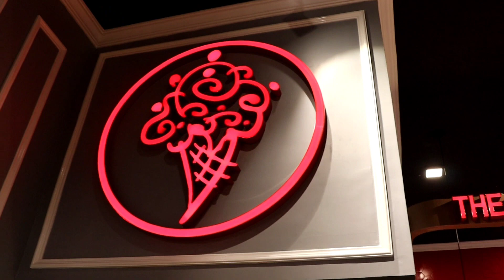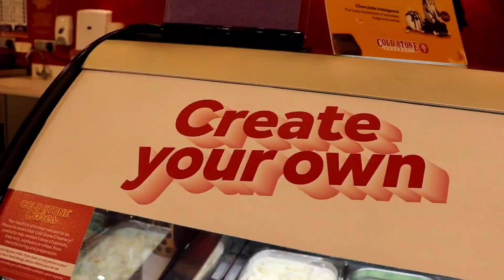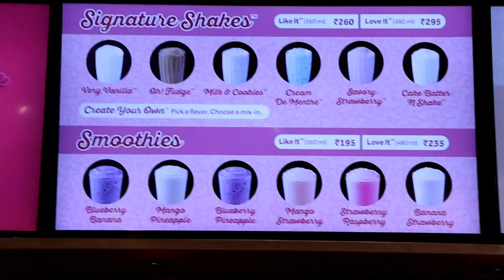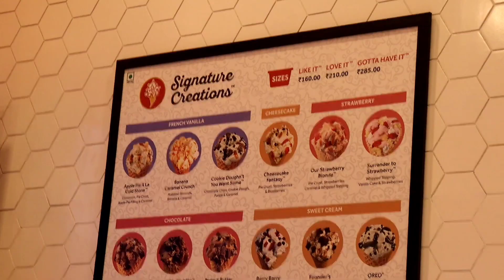Cold Stone Creamery | Watch a cold stone ice cream get made | Best Icecream and Cakes | Hyderabad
Tablez has launched two outlets of Cold Stone Creamery, the iconic American ice cream brand, in Hyderabad. These outlets are located at HSR Eden Building, Banjara Hills, and SP Road, Begumpet, respectively.

With the launch, Cold Stone Creamery ventures into Hyderabad. These new outlets are the 26th and 27th outlets of Cold Stone Creamery in India.

Tablez holds franchise rights for Cold Stone Creamery.

Cold Stone Creamery is known for combining house-made ice cream with creative mix-ins on a frozen granite stone, and employees who sing when you tip them, unlike those other ungrateful ice cream shop employees who think it's enough to say, "Thank you!" and smile. At least freestyle for us.

One of the best style of serving icecream this place will win your heart .